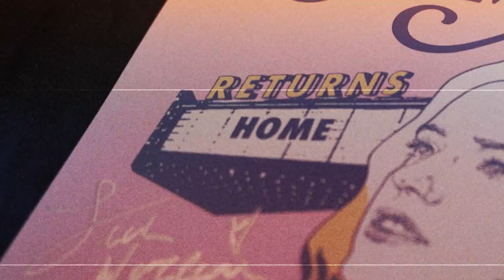2024 Homecoming Show Recap - Leah Marlene ft. Fritz Hager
What a night!!! 🤩 Thank you all for making this show sooooo special. There truly is nothing like coming home. 💛

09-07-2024 at The Castle Theatre in Bloomington, IL

🎥: Jacob Tyler Media